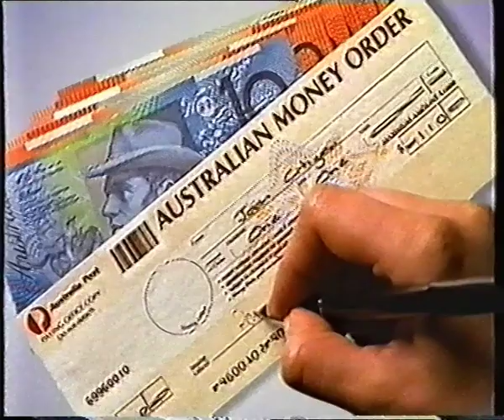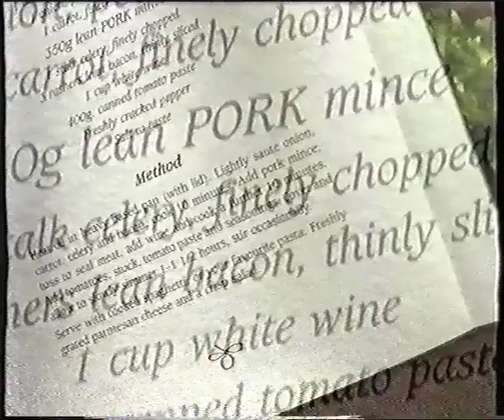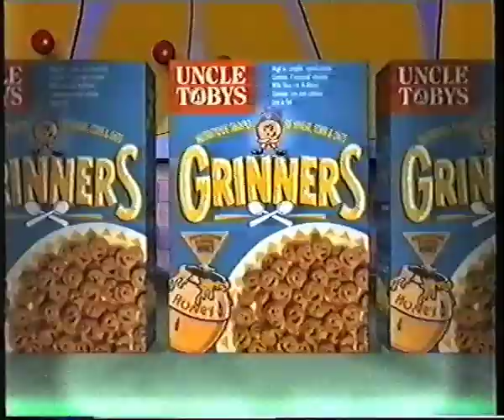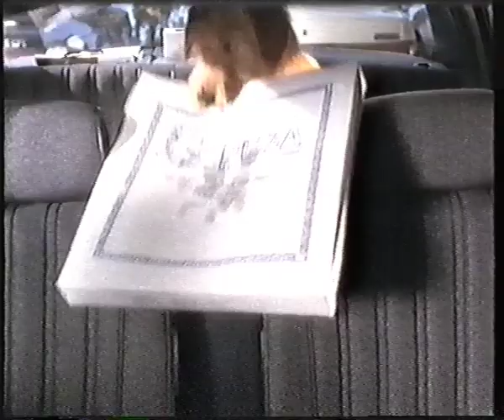1996 Channel 7 Australia (Adelaide) Home and Away titles, commercials and promos 1995